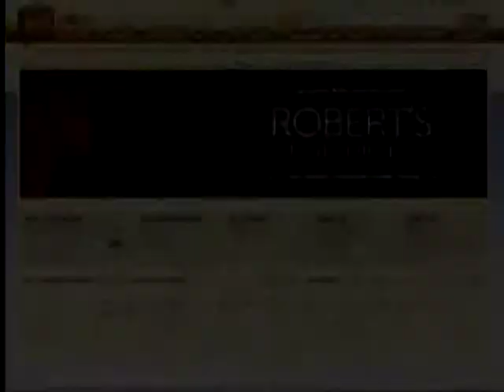TCM Pirate Pictures Week 2 1of4 The Crimson Pirate (Intro)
Broadcast Friday, June 13, 2014.